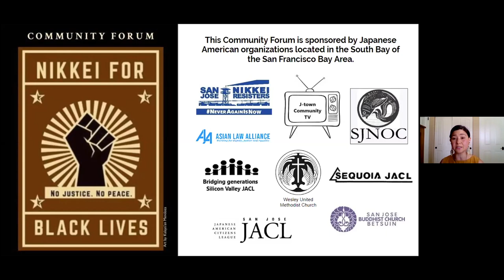Introduction to NIKKEI FOR BLACK LIVES Community Forum by Erica Boas, San Jose Nikkei Resisters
This is a personal introduction by Erica Boas at the start of the NIKKEI FOR BLACK LIVES Community Forum, June 14, 2020.